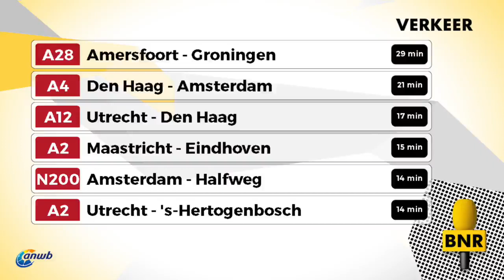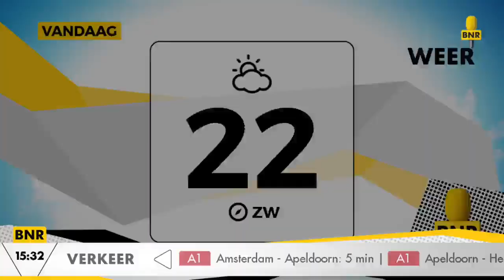Minotto's Hans Teijgeler at BNR Nieuwsradio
BNR Nieuwsradio - the largest Dutch national news radio station - asked Minotto's founder Hans Teijgeler to be their main guest and tell about the car and how things came about.

Sorry, in Dutch and no subtitles.